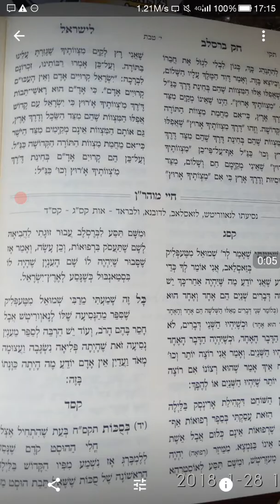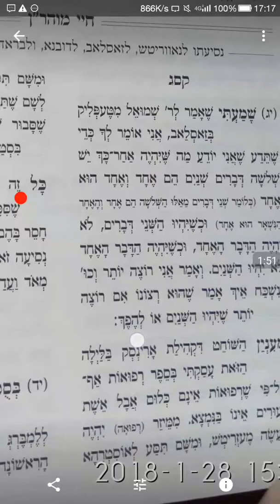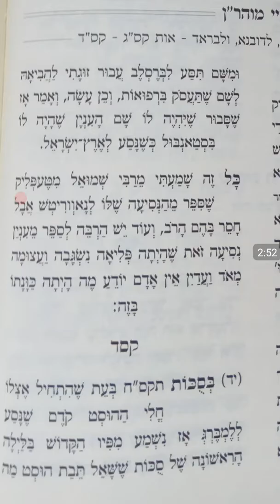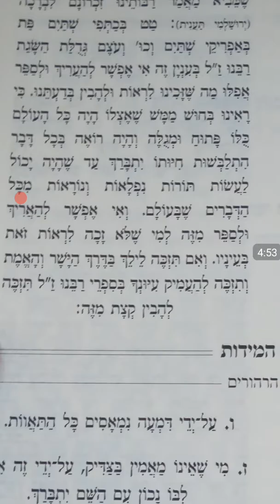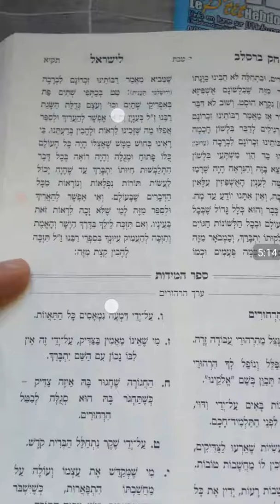חוק ברסלב ננח י טבת תשעח חיי מוהרן סימן קסג-קסד